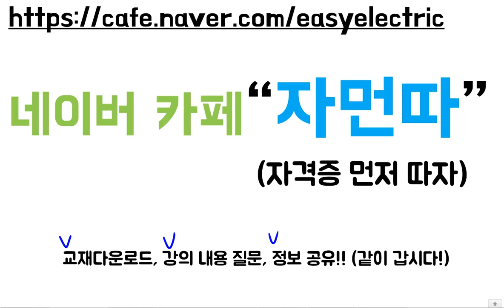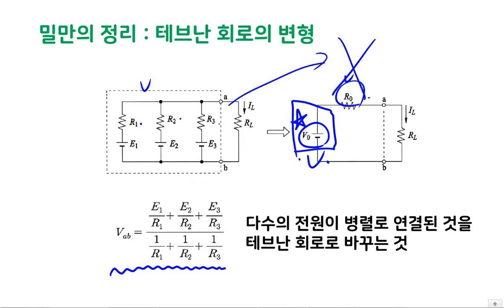밀만의 정리, 하드트레이닝 풀버전!! (회로이론,공기업,임용고시,전기산업기사,전기기사,전기과,전자과,전기회로)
테브난의 정리의 변형 밀만의 정리입니다.